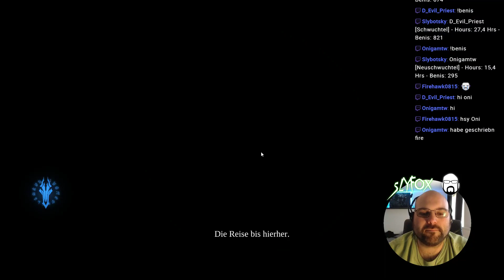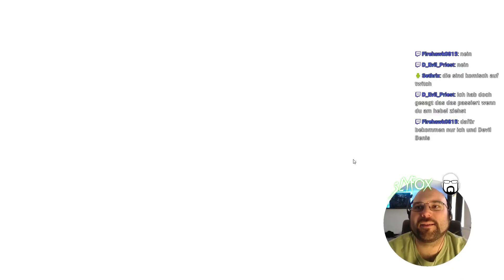Let's Play Darksiders 2 #30 | Deutsch / German | Streamstag 19.04.2017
Let's Play Darksiders 2 mit SlyfoX (German / Deutsch) Livestream Mitschnitt in Full-HD